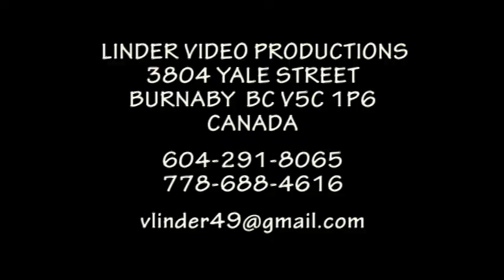20130804 18 LT SPRIEVOD A OTVORENIE DRUHEHO DNA FESTIVALU